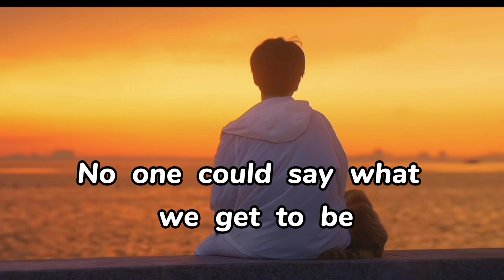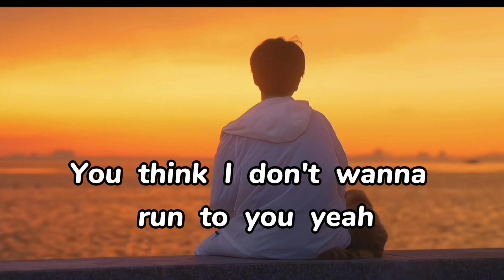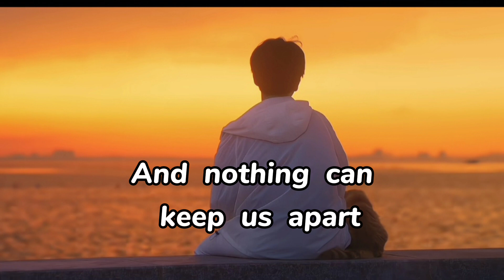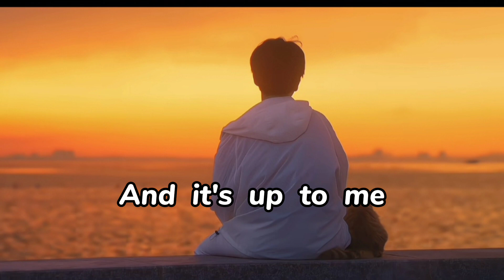Rewrite The Stars - James Arthur & Anne Marie Lyrics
you think it's easy, you think I don't wanna run to you.